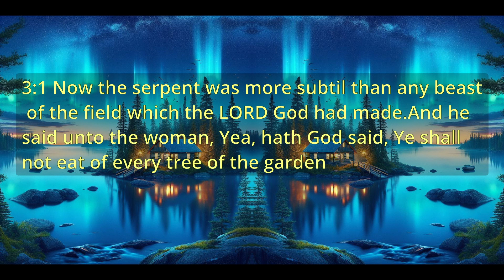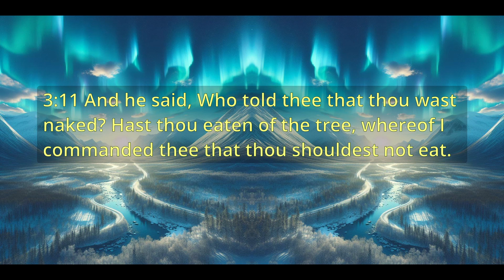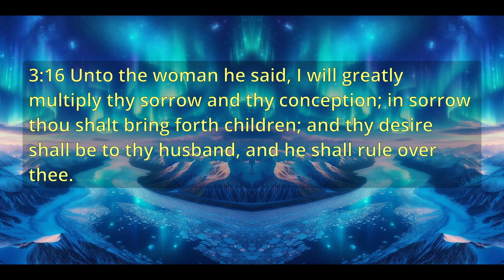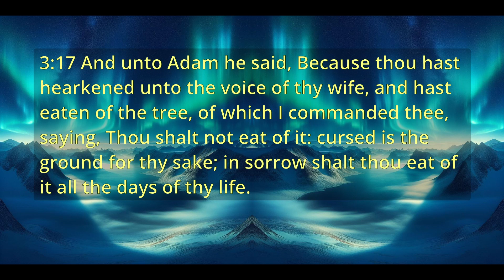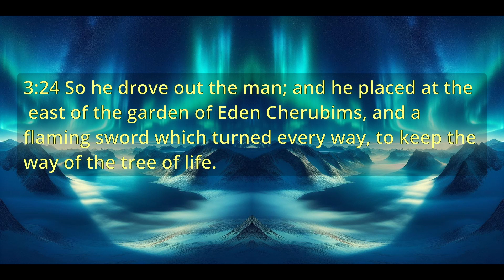"Bible Genesis - Chapter 3"